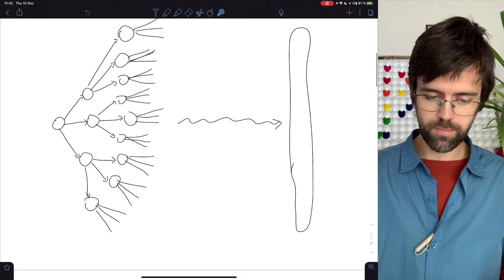Exponenciálna funkcia (4 z 4) – vlastnosti exponenciálnej funkcie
Exponenciálna funkcia je na prvý pohľad pomerne zložitá, no keď sa pozrieš na ňu ako na rast priestoru skrze jeho dimenzie, tak razom uvidíš, čo je vo veci. Popíšeme si, ako vyzerá graf exponenciálneho rastu, ako vyskúmať všeobecný funkčný predpis, ktorý určuje akýkoľvek prípad zmeny tohto tvaru. Ukážeme si, ako určiť asymptotu grafu a vlastnosti (monotónnosť, spojitosť, obor hodnôt, definičný obor) takejto funkcie. Ak chceš zvládnuť aj túto tému, tak sleduj a uč sa!